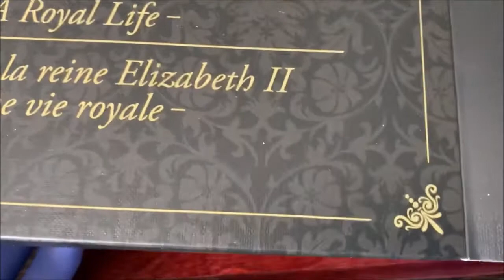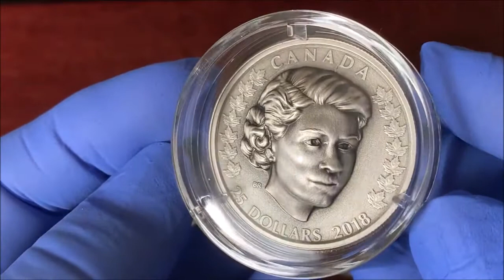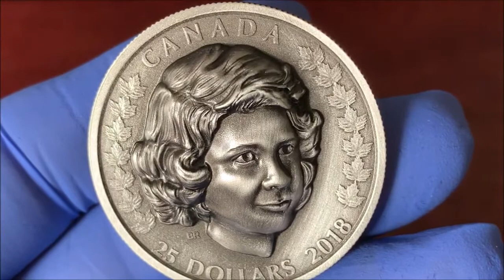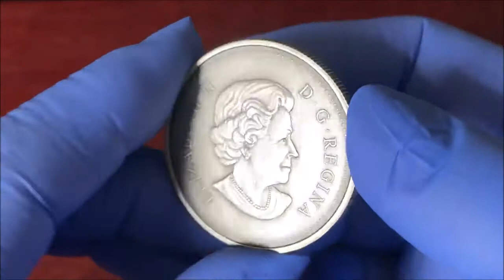Сhallenge " Моя спонтанная покупка"от канала VELES